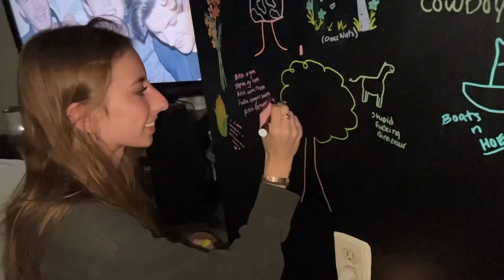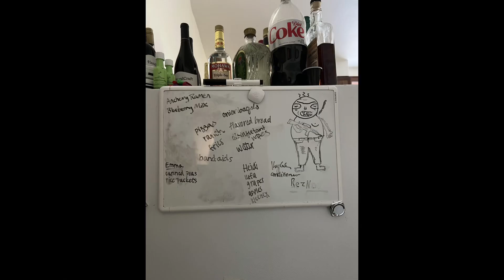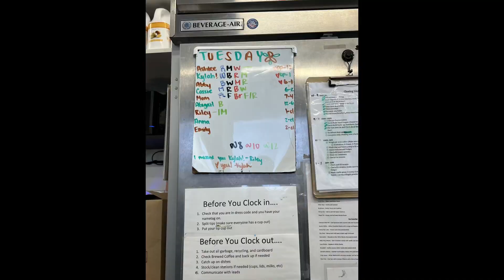sophomore year, 2022-2023